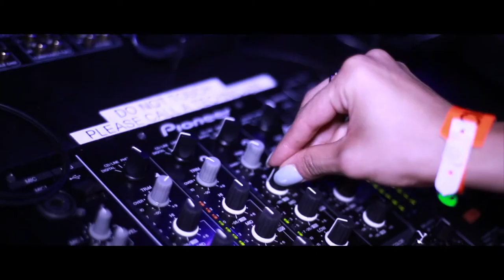Akaiya - MINISTRY OF SOUND - 17/05/14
► Thanks to

- Akaiya
- Ministry Of Sound
-Dystinkt
► COPYRIGHT

The publication of this video has no commercial intent.
In violation of the guidelines of some sort, please inform me with a message instead to report the Youtube-Support.

All music is owned by DeadBeatz Records UK & represented artists.

► JOINING THE RECORD LABEL?

Are you a producer that is looking in signing to a record label to boost your success, promote your name and music, then DeadBeatz is the right Music Label for you.